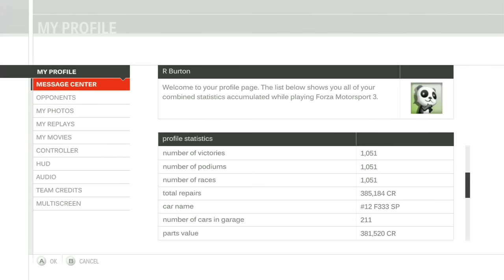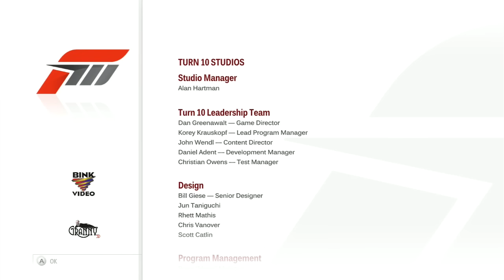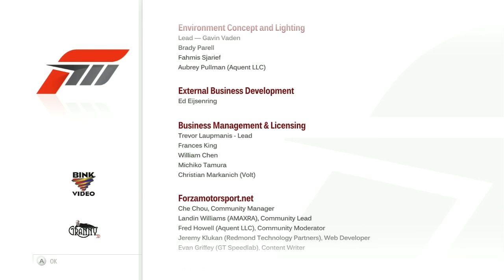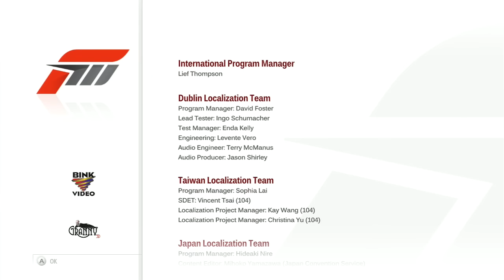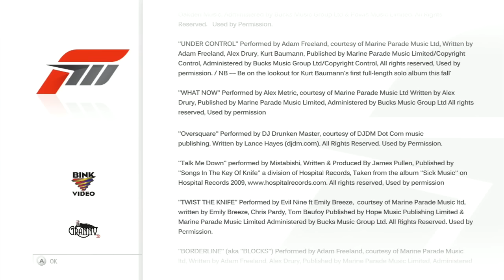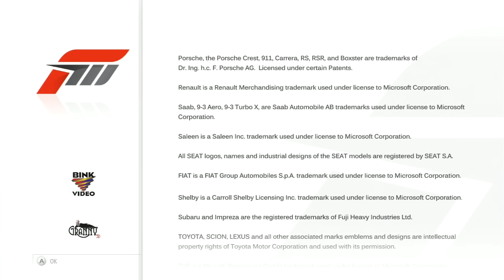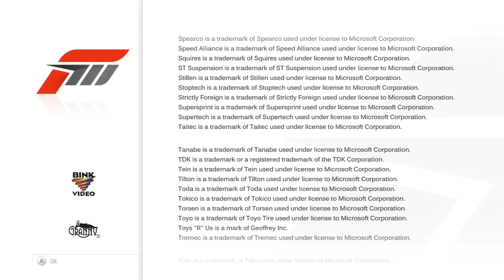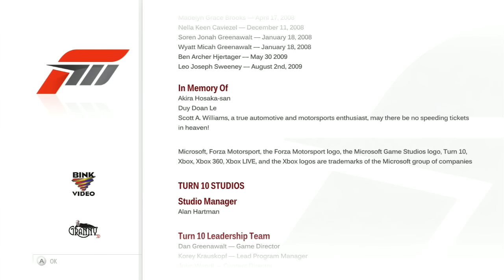Let's Play Forza Motorsport 3 - Outro